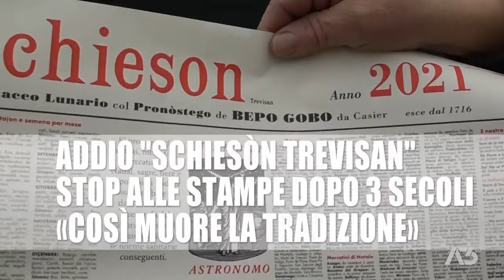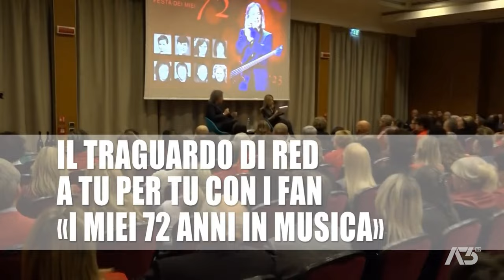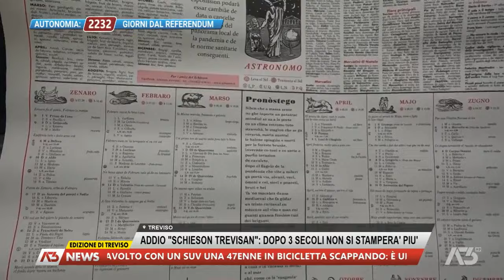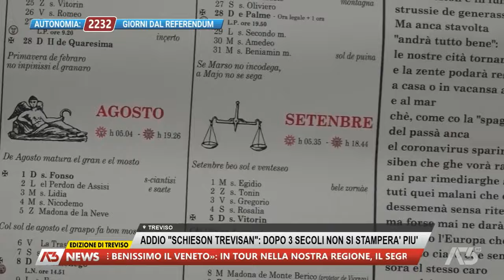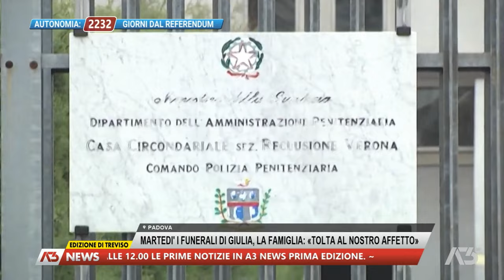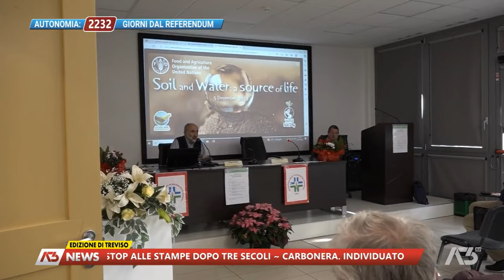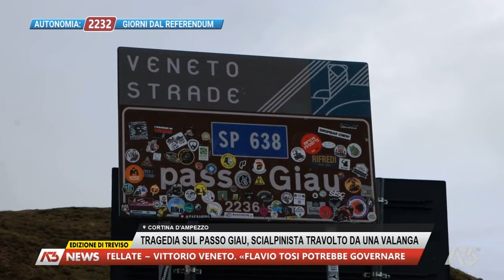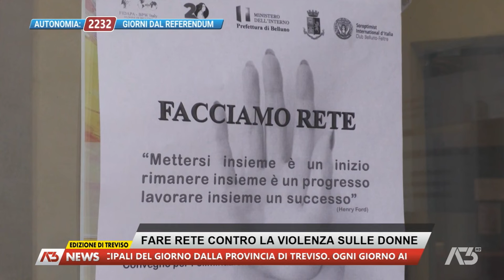A3 NEWS TREVISO | 02/12/2023